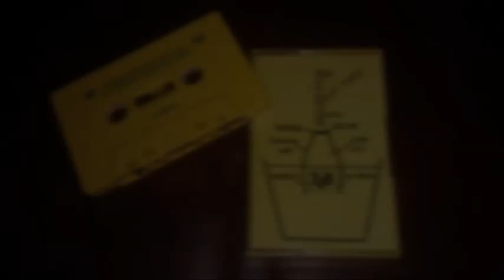Zetta - Jetleg (2013) [2ZG - Giftgelber Eimer]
Produced by Zetta
Release: 2 Zimmer Gefüge - Giftgelber Eimer (2013) (Beat Tape)
© 2 Zimmer Gefüge